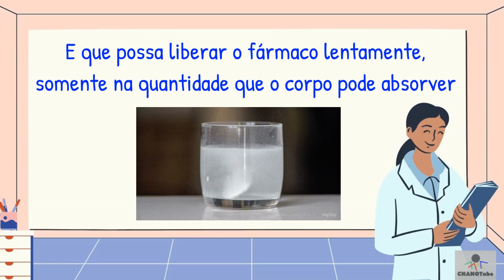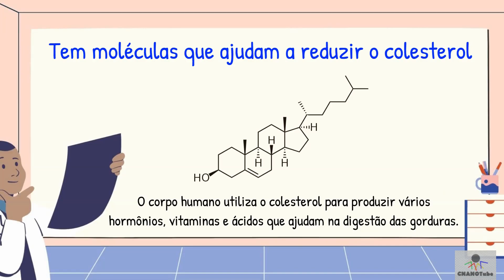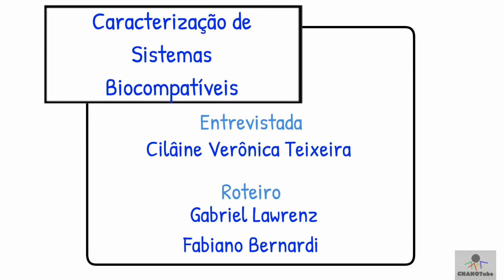Caracterização de Sistemas Biocompatíveis - Cilâine Verônica Teixeira - Parte 3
Cilâine Verônica Teixeira possui graduação em Física pela Universidade de São Paulo, mestrado em Física pela Universidade de São Paulo e doutorado em Física pela Universidade de São Paulo. Atualmente é professora adjunto da Universidade Federal do Rio Grande do Sul. Tem experiência na área de física, com ênfase em estrutura de líquidos e sólidos e cristalografia.